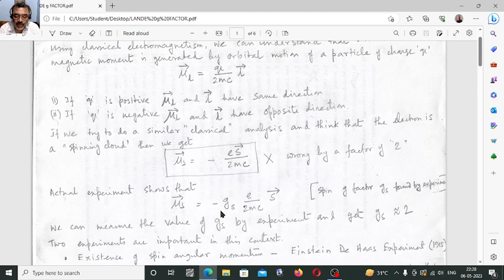Stern Garlach Experiment (in Bengali)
For undergraduate Physics students